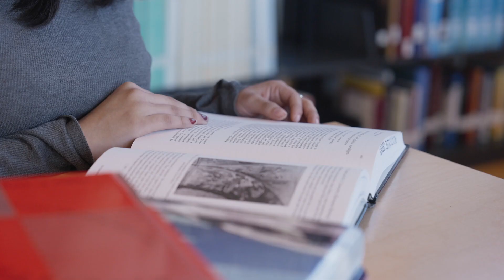Connect - Palo Alto College